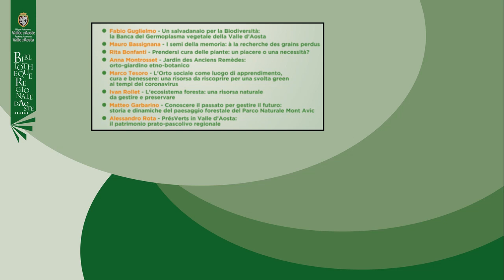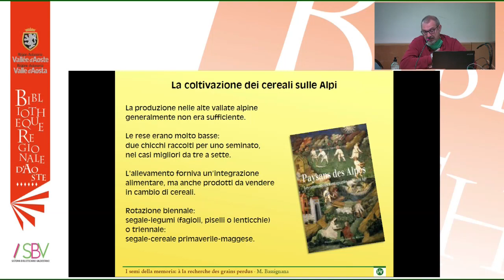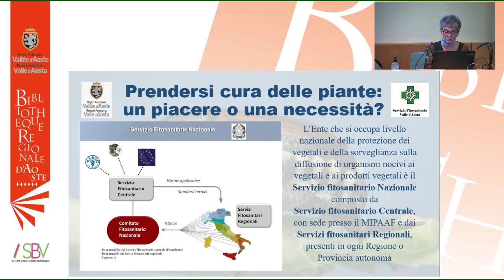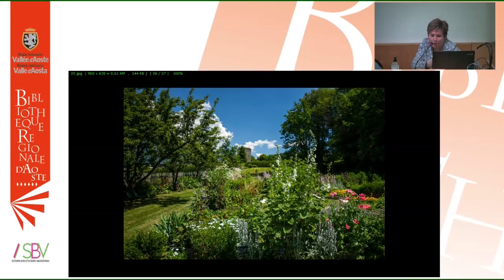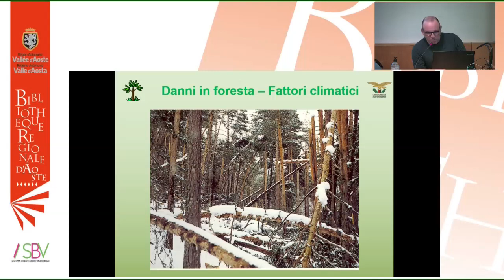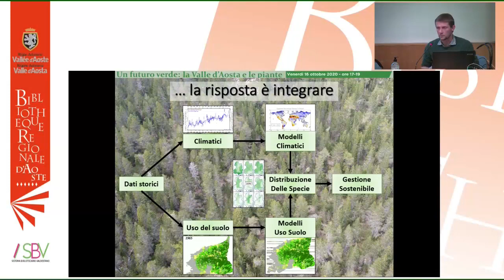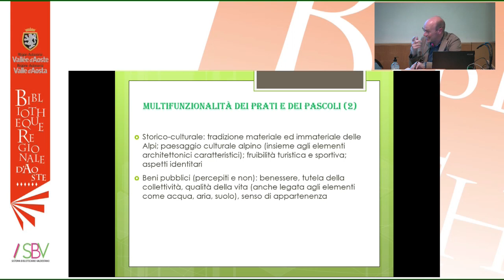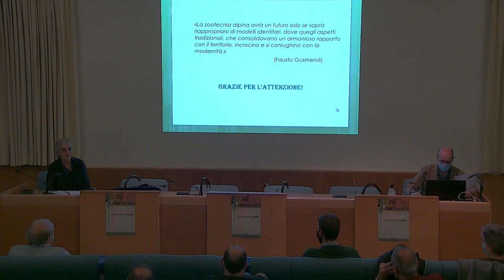Un futuro verde : la Valle d'Aosta e le piante.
Incontro informativo tenutosi il 16 ottobre 202 nell'auditorium della Biblioteca regionale di Aosta.
Gli esperti intervenuti hanno parlato di banca dei semi, grani antichi, cura delle piante, orti antichi e orti partecipati, foreste, ecologia e sviluppo rurale.